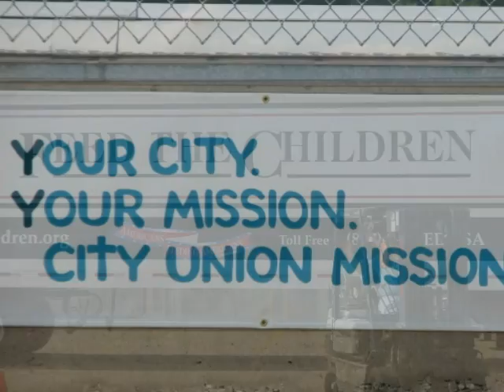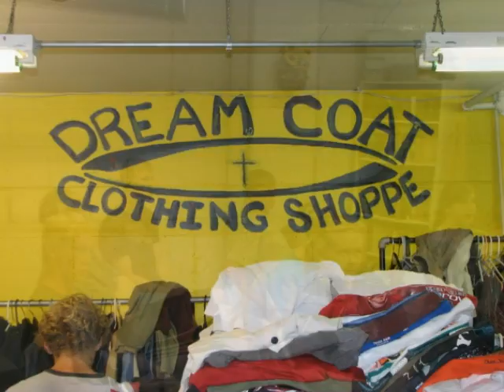Kansas City Urban Plunge-Bethel Baptist Church Newell IA.wmv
A look at the Kansas City Urban Plunge